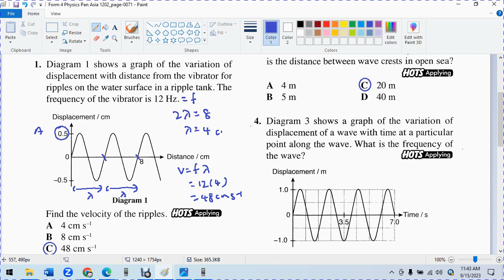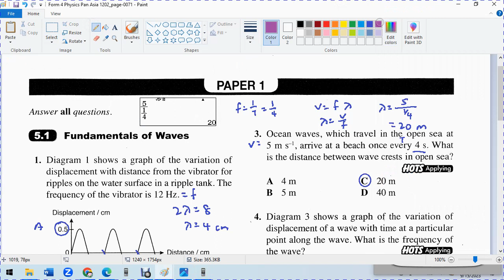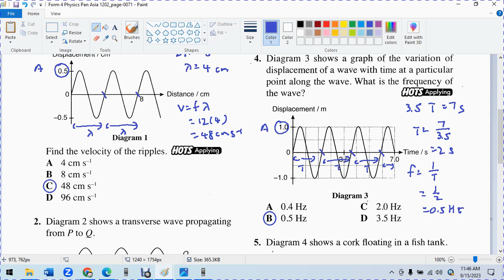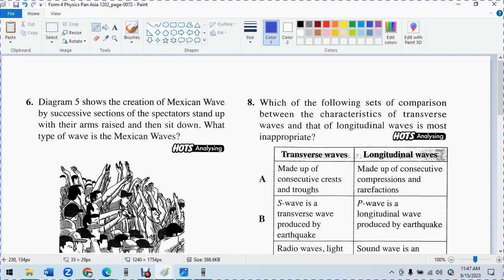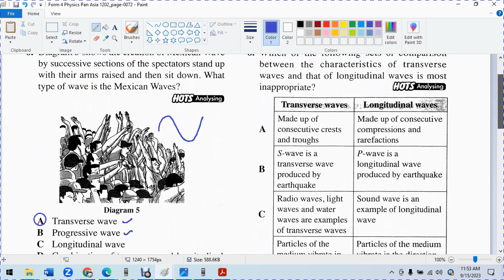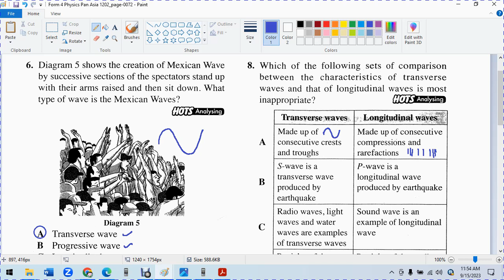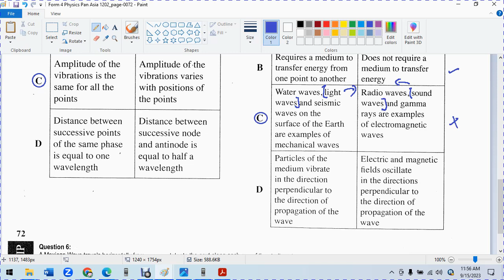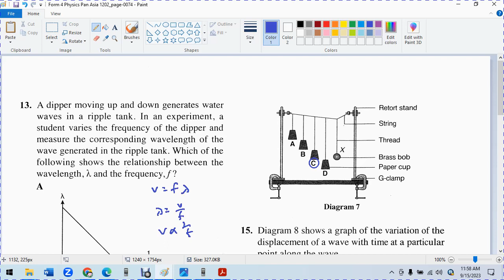F4 C5 5 1 Fundamentals of Waves Pan Asia